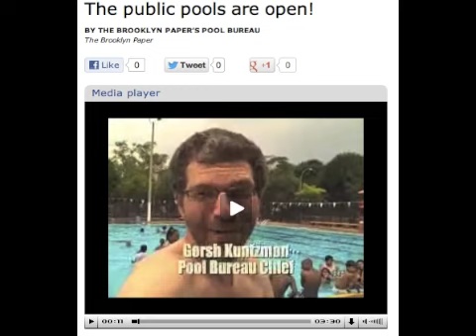The Public Pools Are Open!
The city's turquoise empire has opened its gates — so naturally Gersh Kuntzman took the plunge.